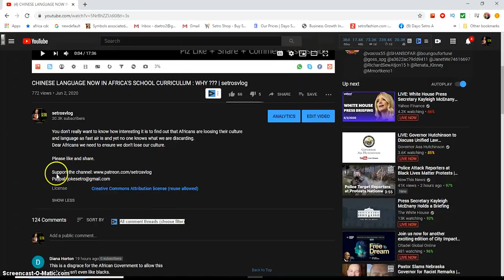SHE SLAPPED HIM ! HOW ??? | setrosvlog